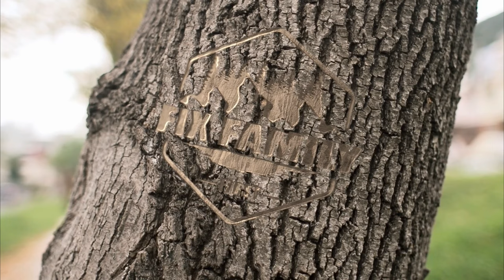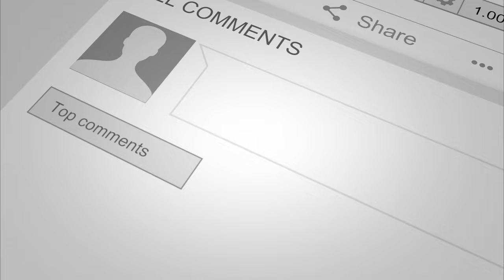Feeding Horse & Donkey | RV Family of 5 | Hitchens Post Corral & Campground RV | Fix Family First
We're finally in Florida and this place is awesome. They have trails, fishing ponds and a Horse and Donkey that like cookies!!! What a fun place for the kids. Even though the weather didn't hold up, we really enjoyed this RV Park!!!